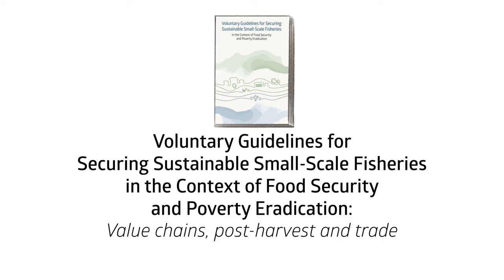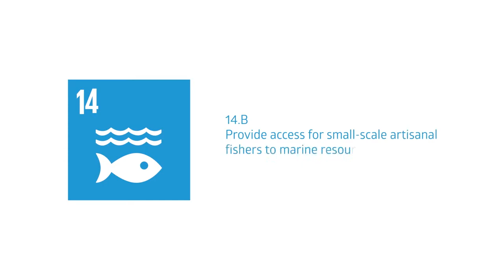GA: SSF Guidelines: Value chains, post harvest and trade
GA, Ghana. This short, animated video gives insights into value chains, post-harvest and trade in small-scale fisheries in small-scale fisheries.

Small-scale fisheries value chains include all the activities from catch to plate: to make fishing gear, catch fish, sort, clean and process fish, transport, market, sell, buy and eat fish (and seafood).The importance of small-scale fisheries value chains – and the women and men engaged in them – are often not fully recognized in policies and decision-making.

The Voluntary Guidelines for Securing Sustainable Small-Scale Fisheries in the Context of Food Security and Poverty Eradication (SSF Guidelines) call for all parts of the value chain to be recognized and for the people working in the value chains to be involved in making decisions concerning them. They call for fish trade to be fair, and for investments to be made so that safe, good quality fish products reach consumers.